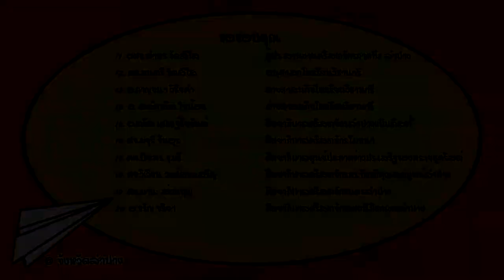10 Minute Message @Lampang ตอนที่ 8 ชีวิตที่มุ่งมองพระเจ้า